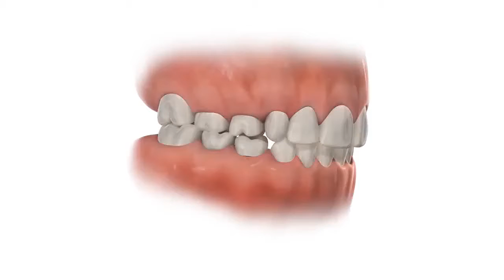Quad helix - Orthodontic Appliance - Expander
Quad helix appliance is commonly used for constant pressure for expanding the palate.